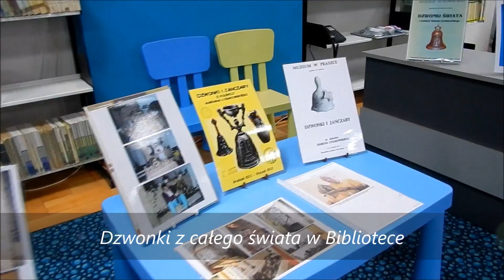Dzwonki z całego świata w Bibliotece